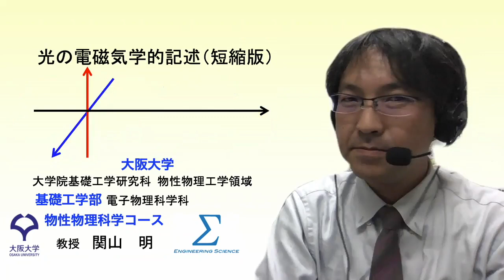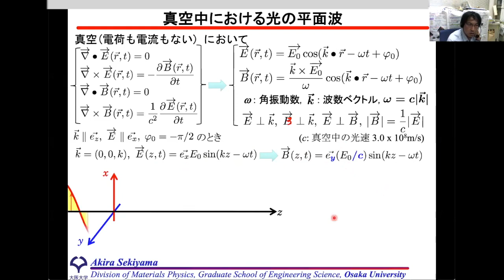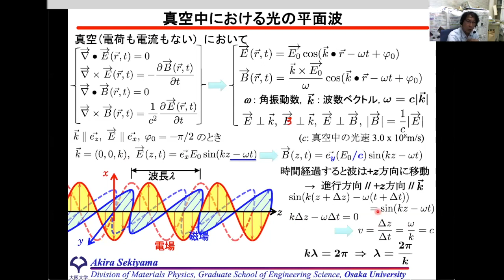光の電磁気学的記述(短縮版)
光の平面波を、真面目に電磁気学的かつ数学的に記述して基本的な説明を行います。証明はスキップしています。